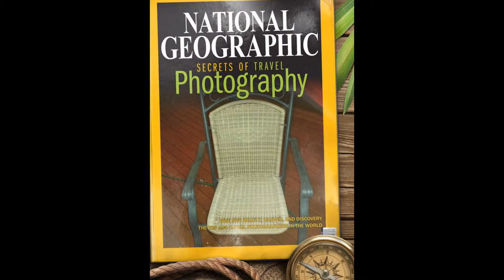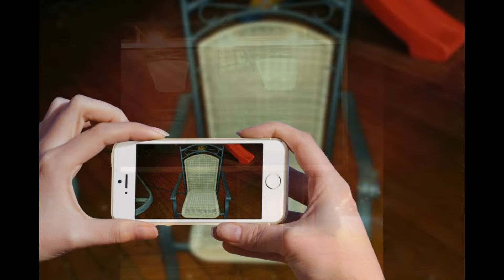Coincidental chairs - 13 December 2015